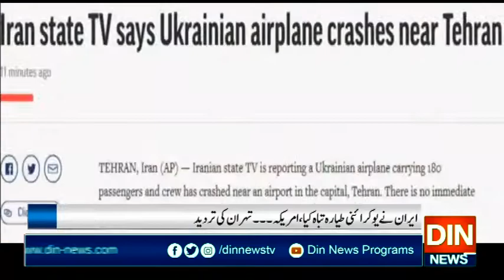ایران نے یوکرائنی طیارہ تباہ کیا،امریکہ،تہران کی تردید